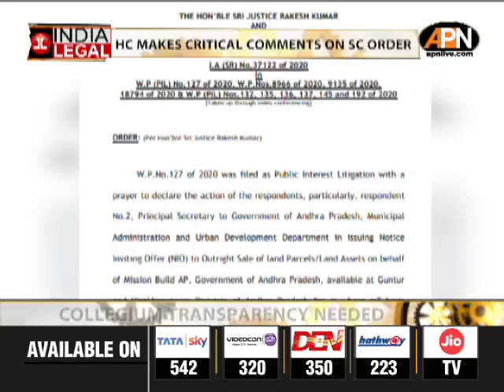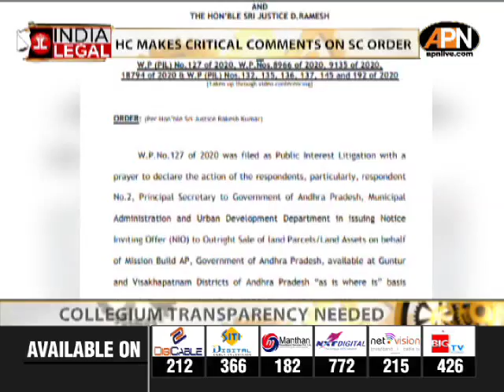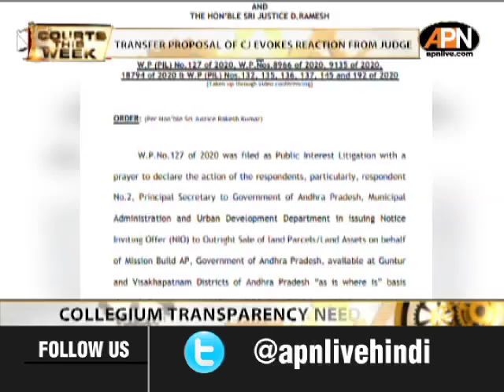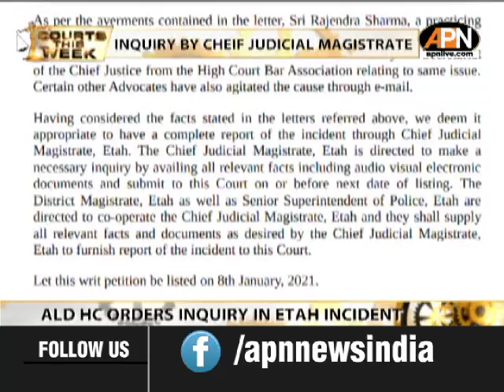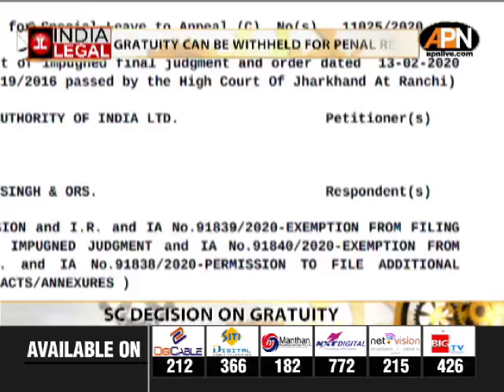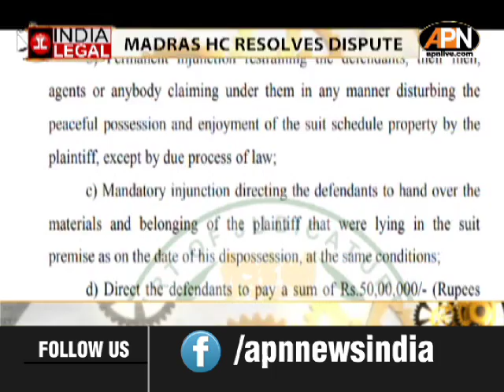Top legal news of the week on Jan 2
A plea has been filed in the  Supreme Court seeking directions to increase judges' strength in high courts.

Allahabad High Court has sought a complete report on assault case on an advocate in Etah.

The gratuity money of an employee can be withheld and forfeited for recovery of dues such as overstaying in official accommodation, the Supreme Court has said.

The Kerala high court has ruled that AICTE has the power to prescribe mode of recruitment but regulations cannot have retrospective effect.

The Mumbai police has said Republic TV Editor-in-chief Arnab Goswami bribed Ex BARC Chief in Lakhs to Manipulate TRP.